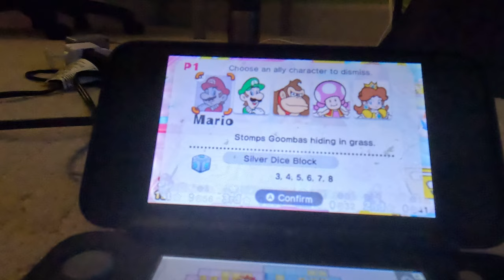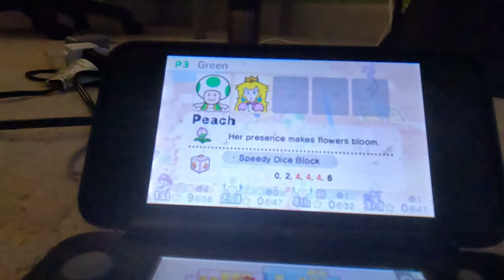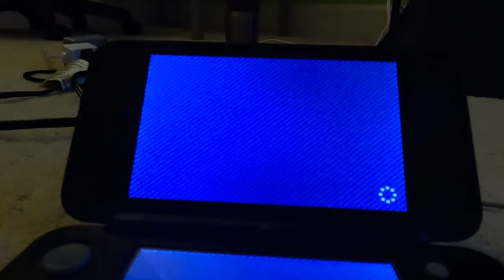(Commentary) Mario Party Star Rush - Toad Scramble (World 3-3 Part 2, 4K60fps)